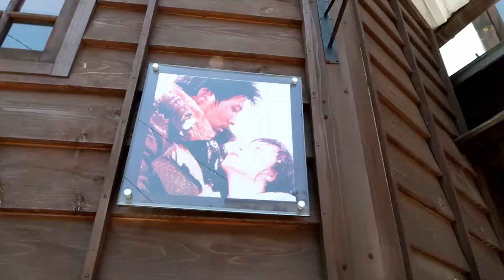BTS-DOPE Travel Dance Cover (浦項포항、慶州경주)【芊里在啟明#8】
BigHit Entertainment

[Kpop In Public Challenge]

因為一連串的假日(勞工、兒童、父母節)將近放了一星期的長假!!
人生第一件韓服!!!^^
這次旅遊錄影採取了新方式，畫了分鏡表，就結果來看，我超級滿意~~~而且大家都好配合喔!哈哈哈哈
感謝雪姬&老王的鼎力相助及賣力演出!!!哈哈哈
謝謝你們!跟你們出去玩真的很棒!
Music copyright：UMG
Loen Entertainment
代表對象：Big Hit Entertainment
Music :: Music :: DOPE || BTS || Copyrights 2016 ⓒ Big Hit
浦項 Pohang
BTS-DOPE Travel Dance Cover (浦項포항、慶州경주)【芊里在啟明#8】旅遊MV